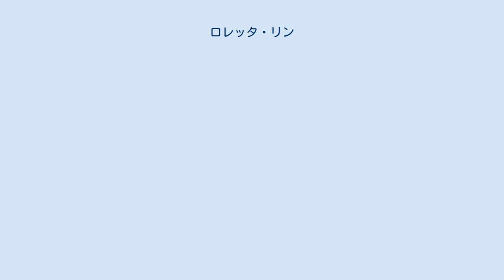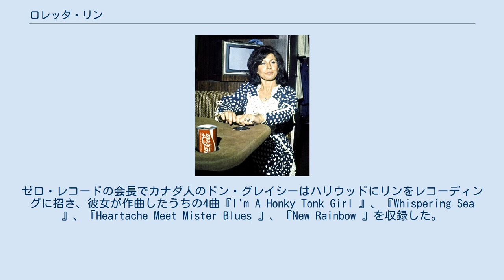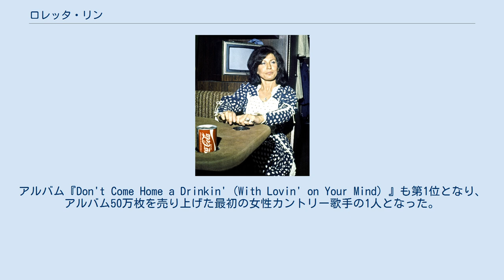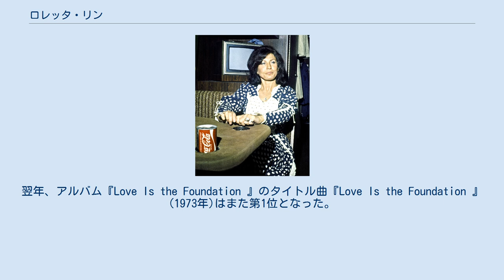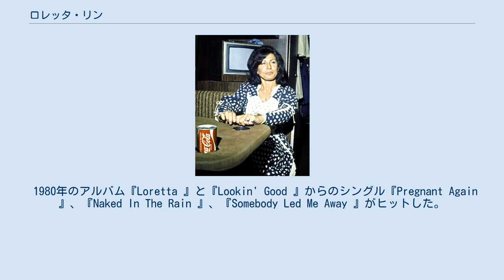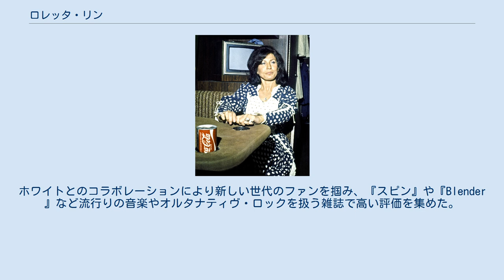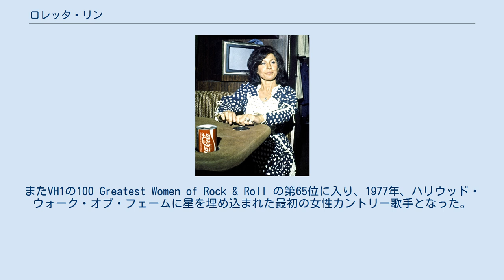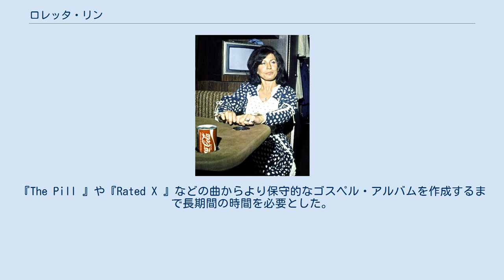ロレッタ・リン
ロレッタ・リン（Loretta Lynn、1932年4月14日 - ）は、アメリカ合衆国を代表する伝説のカントリー・ミュージック歌手、シンガーソングライター、作家。
 ケンタッキー州ペインツヴィル近くのブッチャー・ハローで炭鉱労働者の父のもとに生まれた。
15歳で結婚し、すぐに妊娠。
夫のオリヴァー・ヴァネッタ・リン・ジュニア(通称ドゥー、1926年 – 1996年)と共にワシントン州に移る。
しかし2人の結婚は彼の不倫、彼女の頑固な性格のため波乱に満ちていたが、これが彼女の音楽に着想を与えた。
 1953年、21歳時の結婚6周年にリンの夫は彼女のために17ドルのハーモニー・カンパニーのギターを買った。
リンは独学でギターを学び、24歳時の結婚記念日に彼は彼女に歌手になることを勧めた。
ギターの上達のため、ワシントン州のデルタ・グランジ・ホールでペン・ブラザーズ・バンド、ザ・ウエスタナーズ、と共に歌い始め、1960年2月、1枚目のシングル『I'm a Honky Tonk Girl 』を発表。
彼女は1960年代のテネシー州ナッシュビルのカントリー・ミュージック界の一員となり、1967年に初めて『Don't Come Home A' Drinkin' (With Lovin' on Your Mind) 』でナンバー1ヒットを記録すると、『You Ain't Woman Enough 』、『Fist City 』、『Coal Miner's Daughter 』などナンバー1ヒットを16曲、ソロとデュエットの曲を合わせると70曲もヒット曲を生みだした。
 労働者階級の女性問題および浮気性の夫と愛人をテーマに歌うと同時に、産児制限(『The Pill 』)や度重なる出産(『One's on the Way 』)、男と女のダブルスタンダード(『Rated "X" 』)、ベトナム戦争による寡婦（『Dear Uncle Sam 』）など、保守的なカントリー・ミュージック業界では今までなかった社会的な歌を歌った。
そのため、カントリー・ミュージックのラジオ局では、しばしばリンの歌を放送することを拒否し、彼女の曲のうち9曲を禁止した。
しかし、リンは「カントリー・ミュージックのファーストレディ」(The First Lady of Country Music) と呼ばれるようになった。
1976年のベストセラーの自伝は1980年、シシー・スペイセクとトミー・リー・ジョーンズ主演のアカデミー賞受賞映画『歌え!ロレッタ愛のために』の原作となった。
2004年、ジャック・ホワイトプロデュースのアルバム『Van Lear Rose 』が発表され、カントリー・アルバム・チャートのトップになった。
また彼女は数々の賞を受賞。
50年以上活動を続け、2010年、功績を称えCMAアワードでトリビュート公演が行なわれた。
1962年9月25日から50年以上グランド・オール・オープリーのメンバーであり続け、最も成功した歌手の一人である。
1988年にはカントリーの殿堂入りを果たした。
 ケンタッキー州ブッチャー・ハローにて、炭坑作業員、店主、農業従事者の父メルヴィン・“テッド”・ウェブ (1906年4月9日 - 1959年2月23日) とアルスター・スコットランド人、チェロキーの血を引く母クララ・マリー・レイミー (1912年5月5日 – 1981年11月24日) の間に、ロレッタ・ウェブ（Loretta Webb）として生まれる。
名前のロレッタは女優ロレッタ・ヤングに由来する。
父親は娘の成功を見ることなく亡くなった。
8人兄弟の2番目であり、うち3人、クリスタル・ゲイル、ペギー・スー、ジェイ・リー・ウェブはカントリー・ミュージックに携わっている。
きょうだいはメルヴィン・ウェブ・ジュニア(1929年 – 1993年)、ハーマン (1934年 - )、ジェイ・リー(1939年 – 1996年)、ドナルド(1943年 - )、ペギー・ウェブ・ライト(1947年 - )、ベティ・ルース(1949年 - )、ブレンダ・ゲイル・ウェブ(クリスタル・ゲイル) (1951年 - )。
母方の親戚にカントリー歌手パティ・ラヴレス、1944...